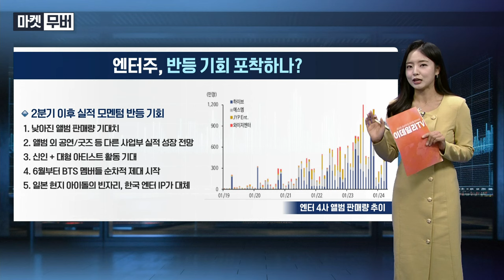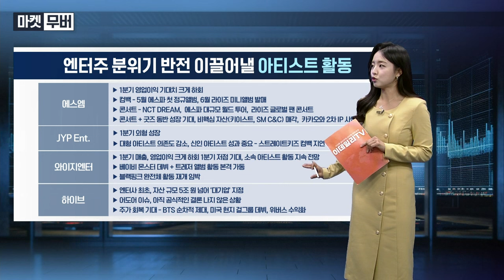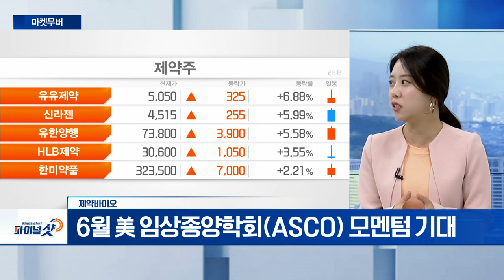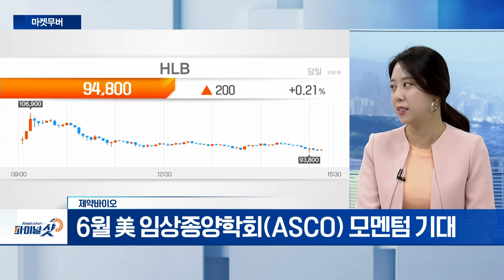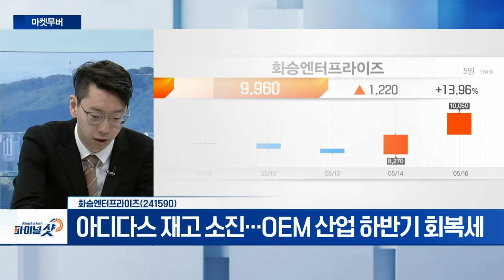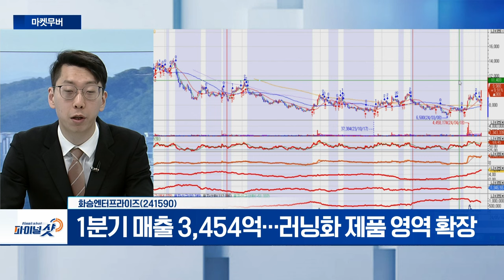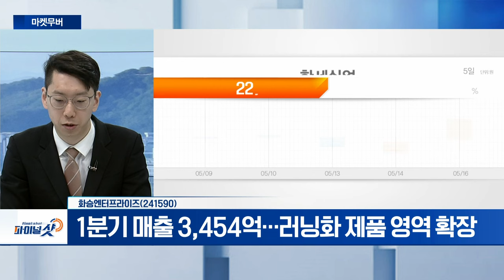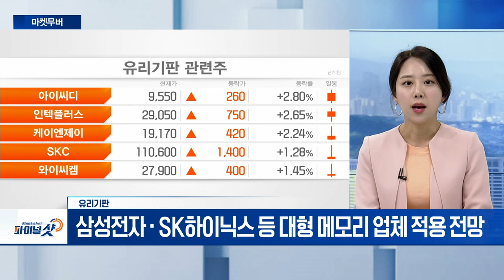제약바이오, 화승엔터프라이즈, 유리기판 | Final Shot (20240516)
- 美 하원 상임위 ‘中 바이오 기업 거래금지법’ 가결
- 6월 美 임상종양학회(ASCO) 모멘텀 기대

화승엔터프라이즈(241590)
- 아디다스 재고 소진... OEM 산업 하반기 회복세
- 1분기 매출 3,454억... 러닝화 제품 영역 확장

- 시장 규모 2028년 11조 원 성장 추정
- 삼성전자‧SK하이닉스 등 대형 메모리 업체 적용 전망